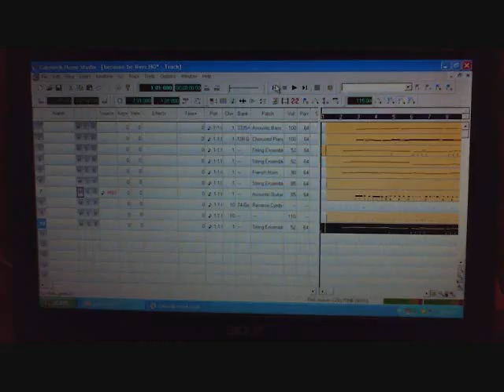Band Organ First Notes.wmv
The band organ project has reached the stage where it can actually PLAY SOMETHING!  The project is far from complete, and so far I haven't arranged a single piece of music for it.